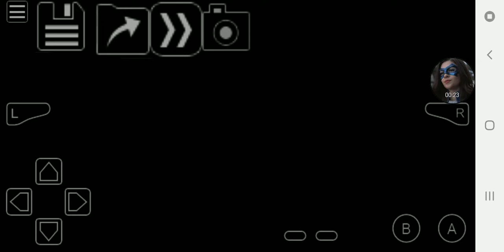Pokemon Emerald Vs Sydney